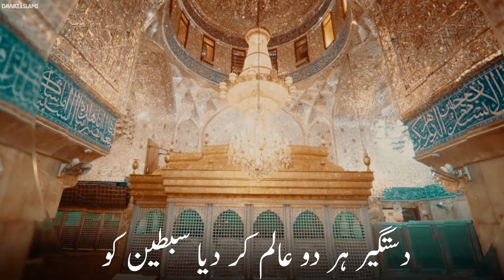Hazrat Imam Hussain Ki Sakhawat | Huzoor ﷺ Nay Apne Nawason Ko Kiya Ata Farmaya | Haji Shahid Attari